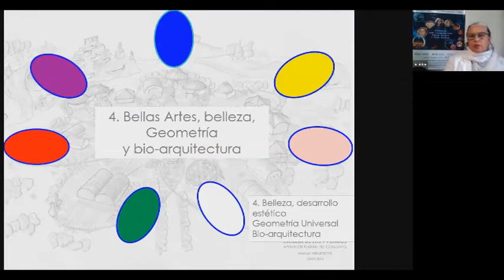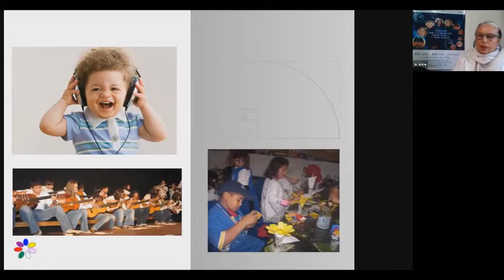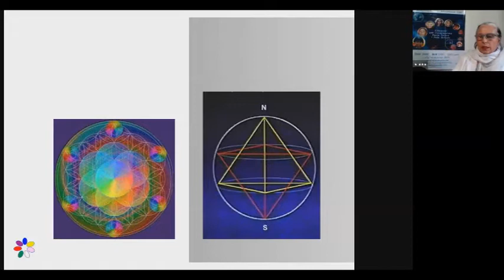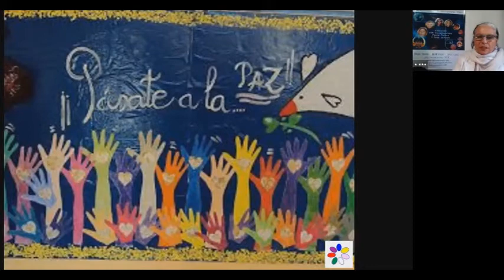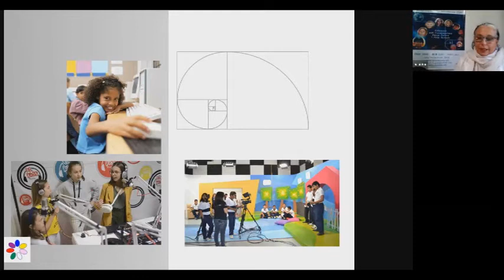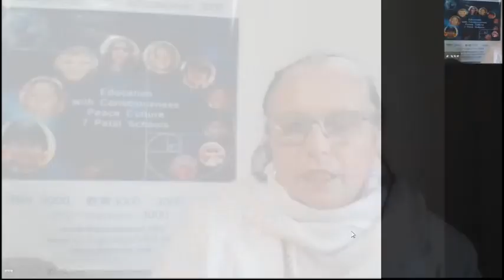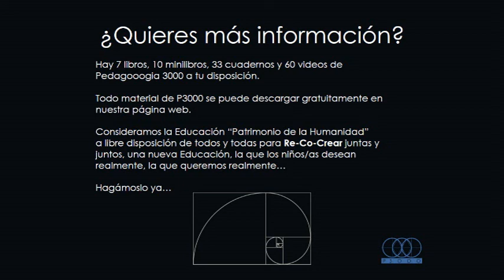#17/25. Pétalo Blanco, Artes, Escuela de los 7 Pétalos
El Pétalo Blanco, el Pétalo de las  Artes, la estética, la Geometría Universal y la Bio-Arquitectura.

El video describe la Importancia de las Artes en el proceso educativo, para "expresARTE"...
y da ejemplos prácticos.

Una nueva Cultura pedagógica está emergiendo en el mundo.
Está co-creada por todos y todas, y dará lugar a una nueva Sociedad, una durable Cultura de Paz, una consciencia ecológica y solidaria, cimentada por niños/as, jóvenes y adultos plenos, pro-activos y felices.

Esos videos son parte de nuestro servicio a la Humanidad.
Estamos compartiendo libros, cuadernos, minilibros y más de 200 videos gratuitamente para los profesores y a los padres de familia que desean un profundo cambio en la Educación alrededor del mundo.